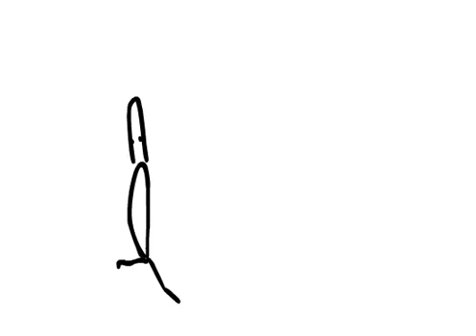Great Story - Animation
This guy has a really good story to tell...